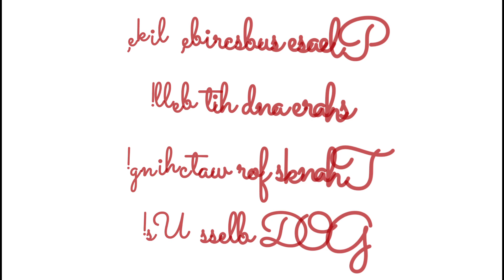UNBOXING CHEAP VLOG ACCESSORIES/BEGGINER!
Good evening everyone! Hi, it's me again SIS LIEZL, Just want to share, unboxing cheap vlogging accessories for begginer like me!

Vlog #10